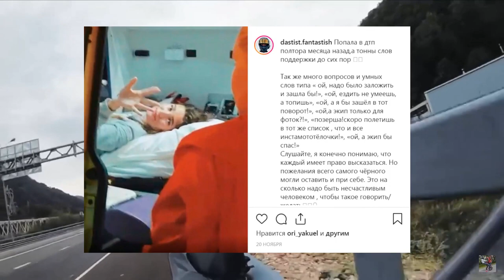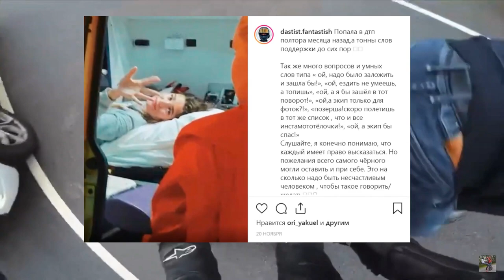Понты до добра не доводят - почти голая девушка на мотоцикле влетела в отбойник на скорости 180 км/ч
Понты редко доводят до добра. А особенно, когда они не подкреплены заботой о собственной безопасности. Инцидент, представленный на видео, произошел в начале ноября. Мотоциклистка по имени Дарья в компании еще нескольких байкеров двигалась по шоссе с высокой скоростью, при этом из экипировки на ней были только шлем и перчатки.